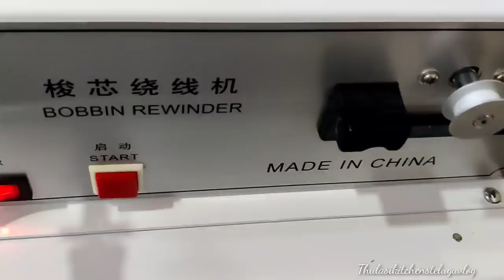ricoma నేను ఊరు వెళ్దాం అనుకున్నప్పుడు అల్లావస్తారు వీళ్ళు 😔